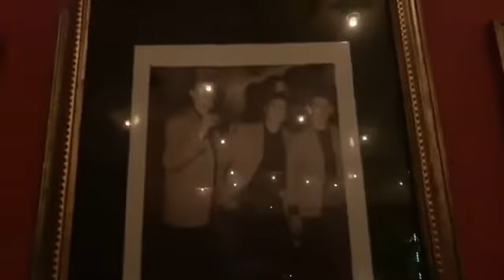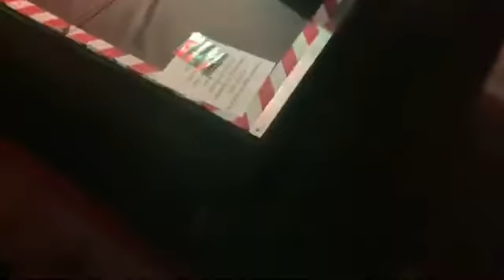Disassembled live Indra club where The Beatles played first DannySloggettVision Feb 22 2020